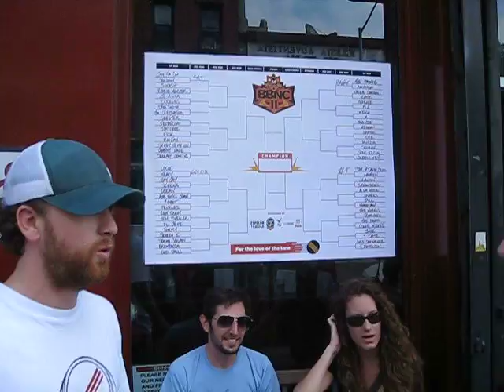Brewskee-Ball BBNC II - Promo - Joey the Cat Wins!